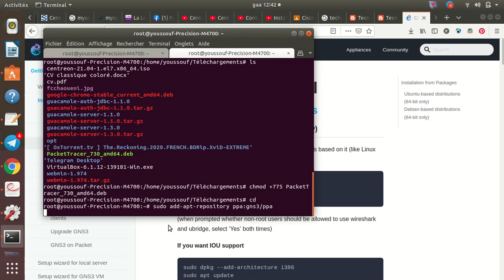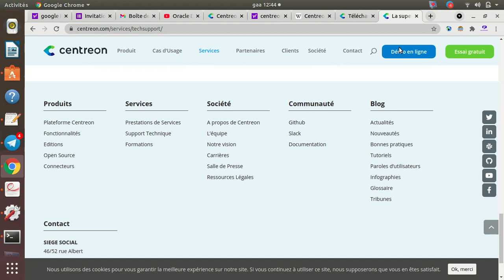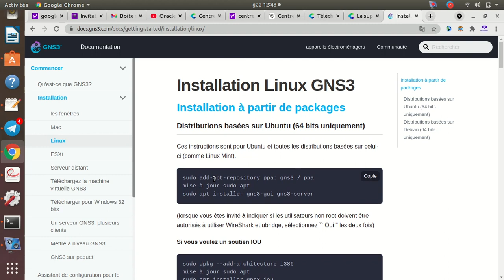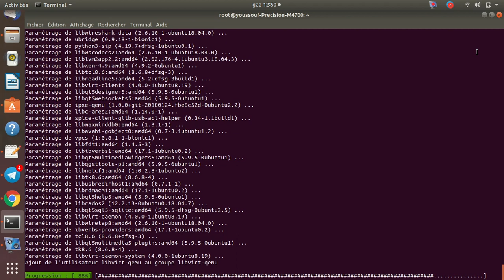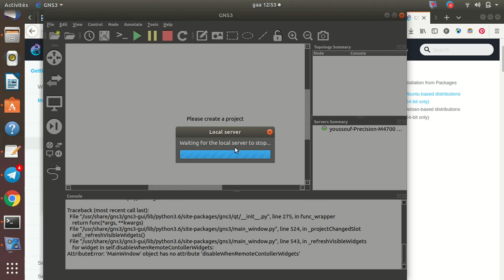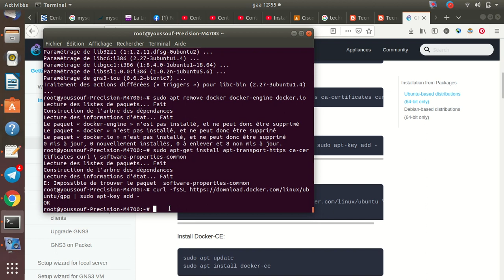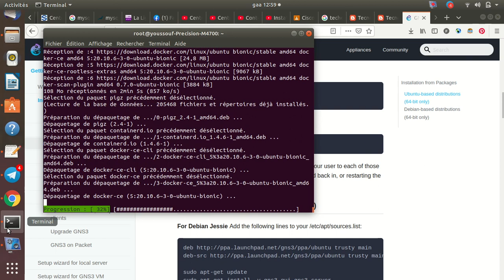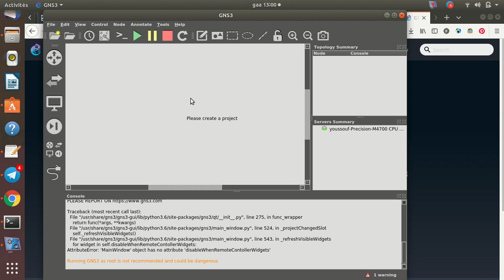Installation et configuration GNS3 sous ubuntu 18.04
Youssouf Abdallah :GNS3 est utilisé par des centaines de milliers d'ingénieurs réseau dans le monde pour émuler, configurer, tester et dépanner des réseaux virtuels et réels. GNS3 vous permet d'exécuter une petite topologie composée de seulement quelques appareils sur votre ordinateur portable, à ceux qui ont de nombreux appareils hébergés sur plusieurs serveurs ou même hébergés dans le cloud.